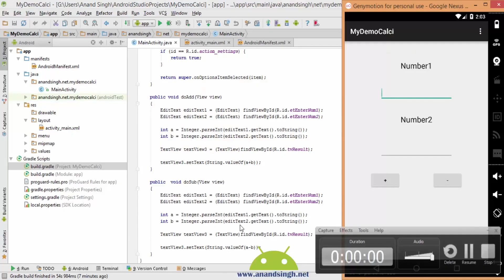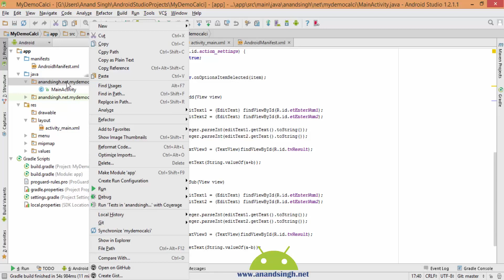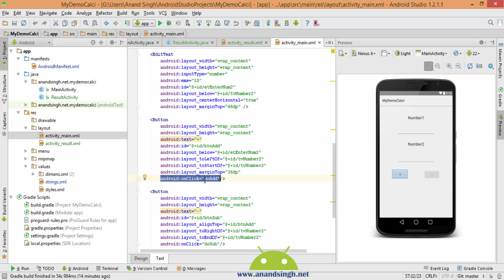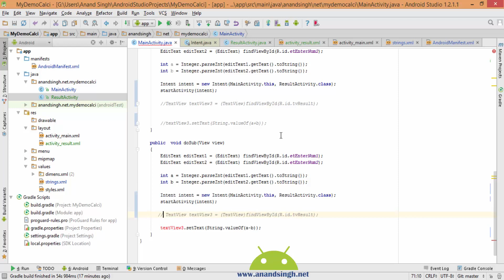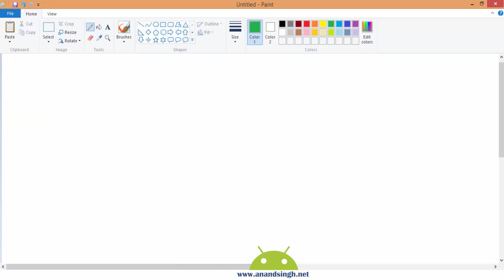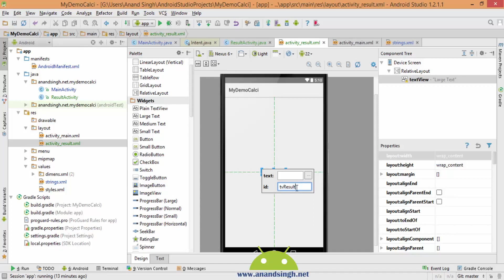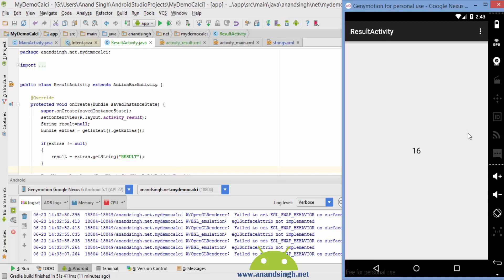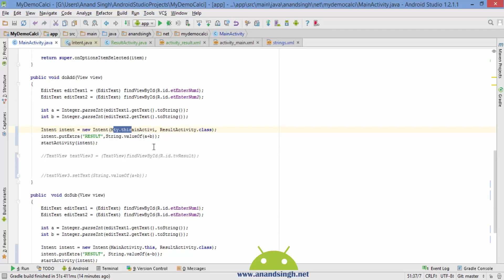Android Tutorial in Urdu/Hindi 9: Intent Part 1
Android Studio Lecture 9